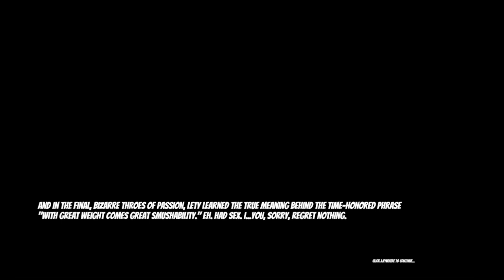Rachael & Lety's Slappy Ending - House Party Female Playthrough FINALE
*REUPLOADED DUE TO AGE RESTRICTION/SLOPPY EDITING*
Holy potatoes!
Re-upping this again 'cause the old one got restricted, and I had to re-re-do thtte video a couple times. It was 5 in the morning when I was editing this so a few things got past me. Anyway, the full game is out now so I'm gonna start on a playthrough of the finished version of the female character's story.